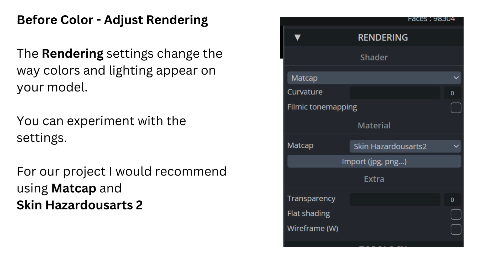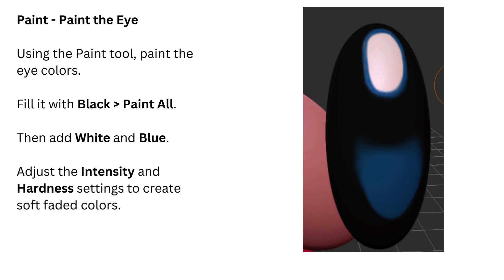Create Kirby in SculptGl - 3D Clay Easy Instructions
SculptGl is an AWESOME and FREE web-based sculpting app.

In this lesson we will make Kirby!

Ask questions in the comments below!
THANKS!
-Santos